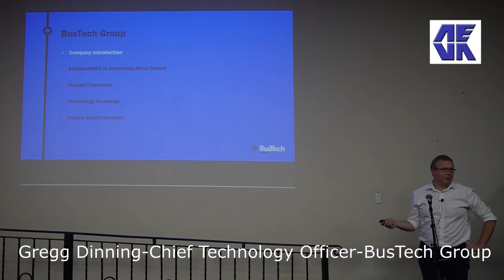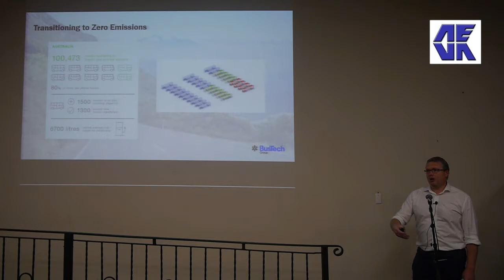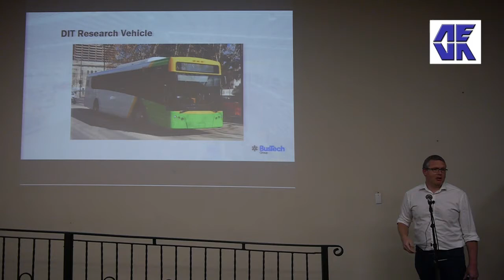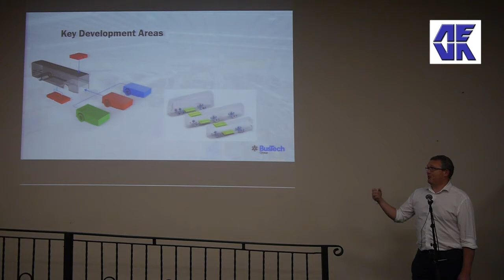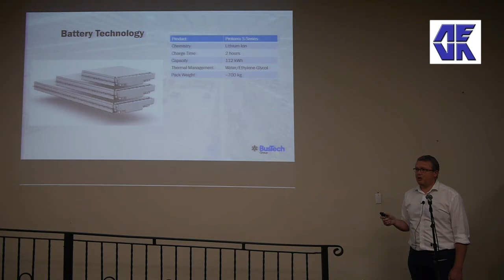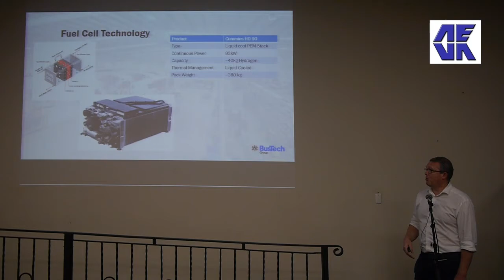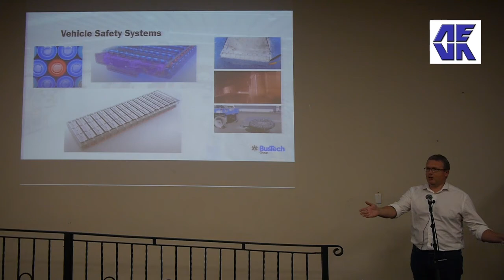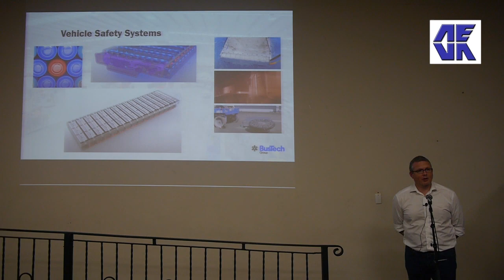AEVA SA/NT August 2021 Meeting - Gregg Dinning from BusTech Group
At our AEVA branch meeting on August 18, 2021 in Adelaide, South Australia, Gregg gave us a presentation about Electric Bus manufacture at Edinburgh SA.

You can create your own music...